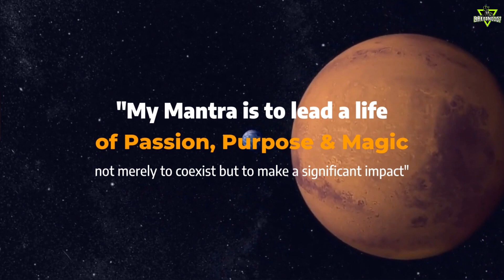Free Things to Do in Tashkent - Perfect Way to Spend a Day in the Uzbek Capital!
Join  @rkbond007   in his journey from Dubai to Uzbekistan in Uzbekistan Diaries a brand new series exploring various parts of Uzbekistan including Zomin, Jizzakh Region, Samarkand, Tashkent and much more.

This series showcase some of the best sites , must visit places in Uzbekistan, Tashkent metro, Chorsu Bazaar, Souvenir Shopping, Other places to shop in Uzbekistan, Local Uzbeki food, Restaurants, Nightife, Random encounters with local Uzbeki people and much more.

Magic City Theme Park - Tashkent

Uzbekistan is a Central Asian nation and former Soviet republic. It's known for its mosques, mausoleums and other sites linked to the Silk Road, the ancient trade route between China and the Mediterranean. Samarkand, a major city on the route, contains a landmark of Islamic architecture: the Registan, a plaza bordered by 3 ornate, mosaic-covered religious schools dating to the 15th and 17th centuries.

Tashkent is the capital city of Uzbekistan. It’s known for its many museums and its mix of modern and Soviet-era architecture. The Amir Timur Museum houses manuscripts, weapons and other relics from the Timurid dynasty. Nearby, the huge State Museum of History of Uzbekistan has centuries-old Buddhist artifacts. The city’s skyline is distinguished by Tashkent Tower, which offers city views from its observation deck.

Capital: Tashkent
Dialing code: +998
President: Shavkat Mirziyoyev
Currency: Uzbekistani sum
Official language: Uzbek

Area: 435 km²
Elevation: 455 m
Population: 2.393 million (2016) United Nations

Rkbond007 - Unleashes his journey and life experiences sharing Life Hacks, Tips & Tricks around Travel, Technology & DIY (DO it yourself) style of Investing in Global Financial Markets.

About Rohit Khubchandani aka Rkbond007
Rohit Khubchandani aka Rkbond007, an Argus Eyed Nostradamus, Influencer, a Global Nomad Traveller & Explorer, Magic Lover, Cooking Enthusiast, Fun loving Scorpion. A Novice Retail Trader & DIY Investor

Investing in Disruptive Technologies, Founder & CEO of Argus Systems DWC LLC - Transforming Legacy ,,, Redefining Future,